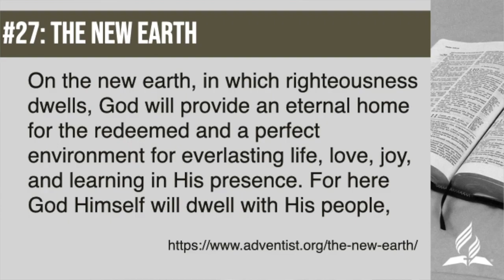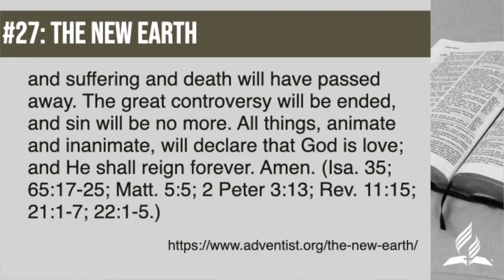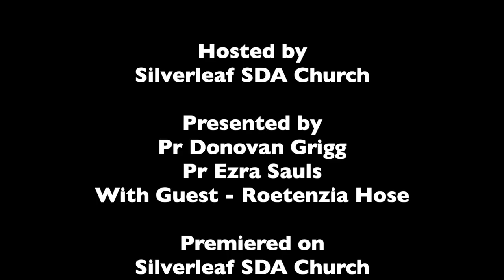I Believe - The New Earth Conversation With Guest Roetenzia Hose